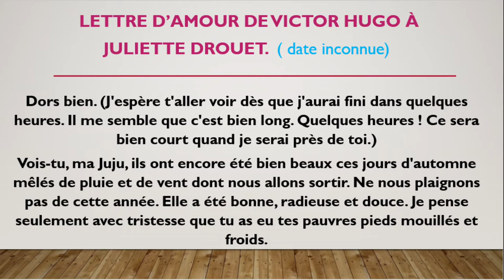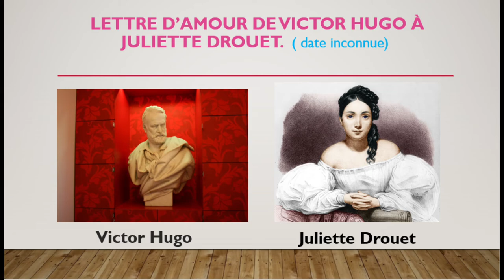LETTRE D'AMOUR CÉLÈBRE | VICTOR HUGO écrit à une amante [Juliette Drouet]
LETTRE D'AMOUR CÉLÉBRE | VICTOR HUGO écrit à une amante [Juliette Drouet]
Dans cette vidéo, je vais lire une lettre d'amour de Victor Hugo à Juliette Drouet. Dans cette lettre d'amour romantique, Victor Hugo ne cache pas son amour de longue date envers Juliette Drouet. C’est une lettre de 206 phrases et plus de 4000 mots. Il n'y a aucun moyen que Victor Hugo ait pu écrire cette lettre sans connaître avec certitude la personne à qui il l'écrivait et les circonstances dans lesquelles ils vivaient, tous deux, cette histoire d’amour fusionnelle.
Le texte :
Quand tu liras ce papier, mon ange, je ne serai pas auprès de toi, je ne serai pas là pour te dire : pense à moi ! Je veux que ce papier te le dise. Je voudrais que dans ces lettres tracées pour toi tu puisses trouver tout ce qu'il y a dans mes yeux, tout ce qu'il y a sur mes lèvres, tout ce qu'il y a dans mon coeur, tout ce qu'il y a dans ma présence quand je te dis : je t'aime ! - Je voudrais que cette lettre entrât dans ta pensée comme mon regard, comme mon souffle, comme le son de ma voix pour lui dire à cette charmante pensée que j'aime : n'oublie pas !
Tu es ma bien-aimée, ma Juliette, ma joie, mon amour, depuis trois ans bientôt !
Ecris-moi quand je ne suis pas là, parle-moi quand je suis là, aime-moi toujours !
(Il est deux heures du matin, j'ai interrompu mon travail pour t'écrire. Je vais le reprendre.) C'est que j'avais besoin de te parler, de t'écrire, de m'adresser à toi, de baiser en idée tes beaux yeux endormis, de te faire ma prière ! C'est que j'avais besoin de reposer mon esprit sur ton image et mes yeux sur un papier que tu verras !
Dors bien. (J'espère t'aller voir dès que j'aurai fini dans quelques heures. Il me semble que c'est bien long. Quelques heures ! Ce sera bien court quand je serai près de toi.)
Vois-tu, ma Juju, ils ont encore été bien beaux ces jours d'automne mêlés de pluie et de vent dont nous allons sortir. Ne nous plaignons pas de cette année. Elle a été bonne, radieuse et douce. Je pense seulement avec tristesse que tu as eu tes pauvres pieds mouillés et froids.
Tu es une noble créature aimante dévouée et fidèle. Je t'aime plus que je ne puis le dire. Je voudrais baiser tes pieds. Je veux que tu penses à moi.
A bientôt. T'aimer, c'est vivre.